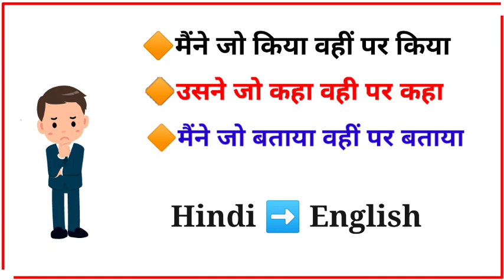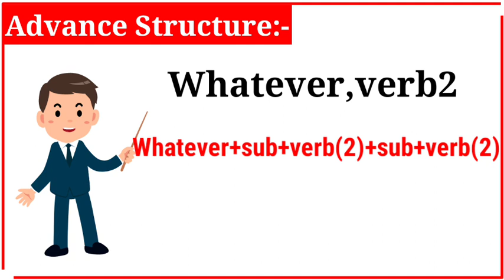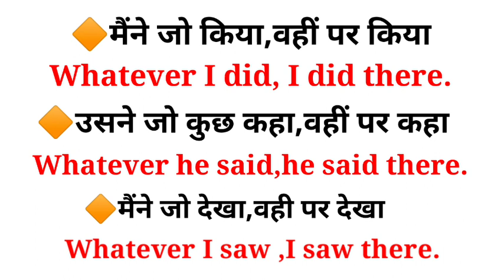English sentence for daily use | use of whatever-v2 | Advance English structure | English Practice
Here we will learn about advance english structure with use of whatever+v2 with idioms and phrasal verbs and english phrasal verb with english structure for daily use sentences in english and we will do english speaking practice.Advance english grammar and daily use english senteces both are use on same terms.

Solve Query:
1.english with chintu
2.daily use english sentences
3.english sentences
4.english phrases
5.learn english
6.english speaking practice
7.spoken english
8.phrasal verbs esl
9.advance english structure
10.english structure for daily use
11.advance english grammar
12.daily english sentence
13.daily use sentence in english
14.advanced sentence structures
15.english structures,vocabulary for english conversation information center
16.english sentences for daily use
17.advanced english phrases
18.advanced english grammar
19.learn english speaking esl and toefi